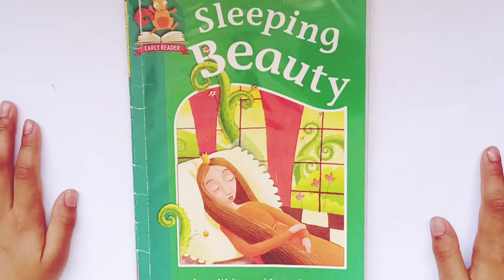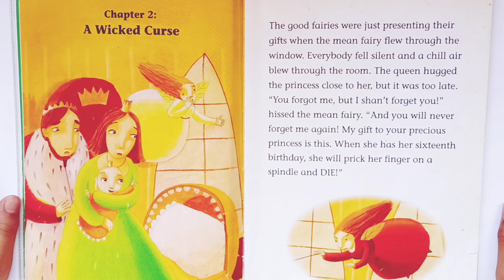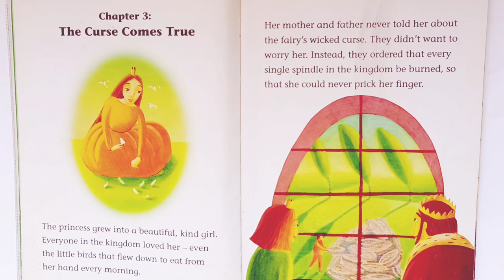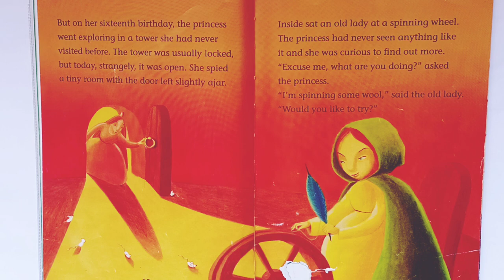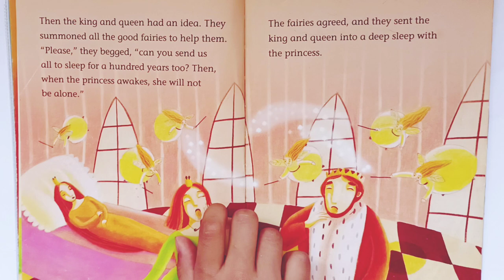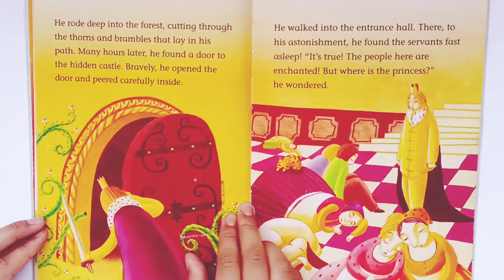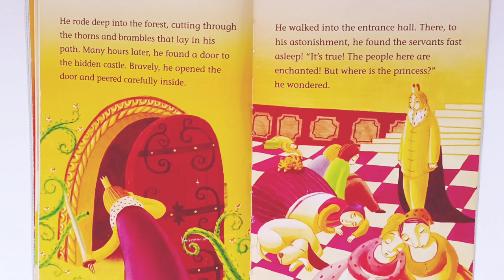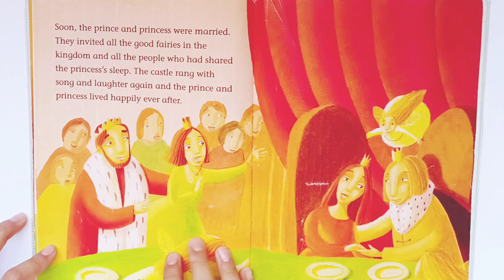Sleeping Beauty Book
When a wicked fairy curses the princess, she falls asleep for a hundred years. Everyone in the kingdom falls asleep too and a thick forest grows around the castle. Will the brave prince be able to break the curse?